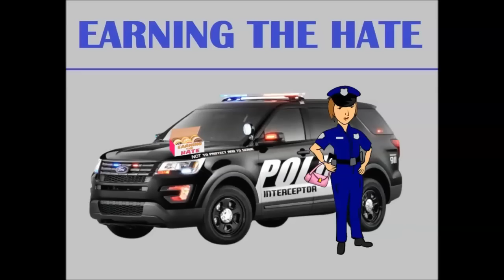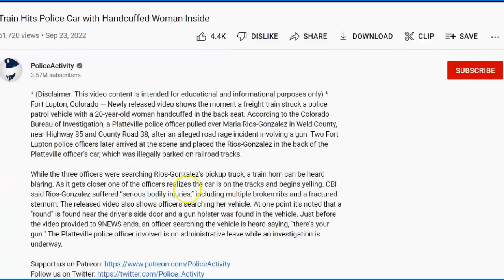Fort Lupton Police Force Woman Into Police Car On Train Tracks - Train Comes Honks Horn Police Watch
Trust Gov They Will Protect You?  Smh talk about earning the hate.  Talk about the fear of this 20 year old woman, handcuffed, locked in a car with a Train racing towards you honking.  Outrageous Failure, Neglect, Malice & Torture.  Perhaps cops should watch this:

Fort Lupton, Colorado — Newly released video shows the moment a freight train struck a police patrol vehicle with a 20-year-old woman handcuffed in the back seat. According to the Colorado Bureau of Investigation, a Platteville police officer pulled over Maria Rios-Gonzalez in Weld County, near Highway 85 and County Road 38, after an alleged road rage incident involving a gun. Two Fort Lupton police officers later arrived at the scene and placed the Rios-Gonzalez in the back of the Platteville officer’s car, which was illegally parked on railroad tracks.

While the three officers were searching Rios-Gonzalez’s pickup truck, a train horn can be heard blaring. As it gets closer one of the officers realizes the car is on the tracks and begins yelling. CBI said Rios-Gonzalez suffered “serious bodily injuries,” including multiple broken ribs and a fractured sternum. The released video also shows officers searching her vehicle. At one point it's noted that a "round" is found near the driver's side door and a gun holster was found in the vehicle. Just before the video provided to 9NEWS ends, an officer searching the vehicle is heard saying, "there's your gun." The Platteville police officer involved is on administrative leave while an investigation is underway.